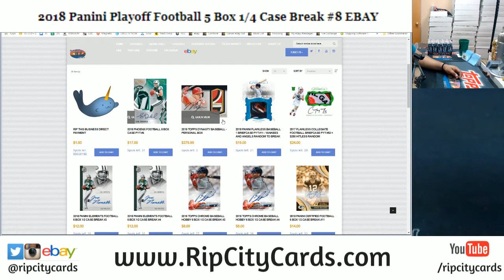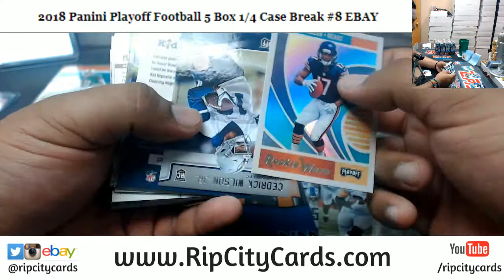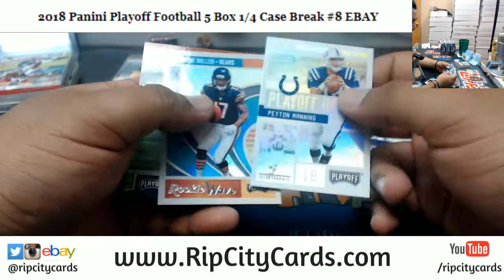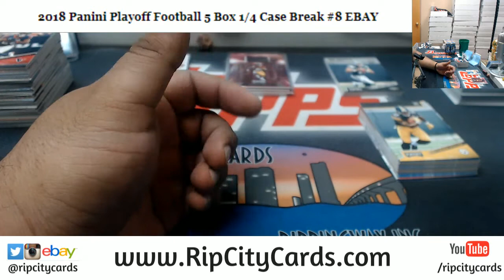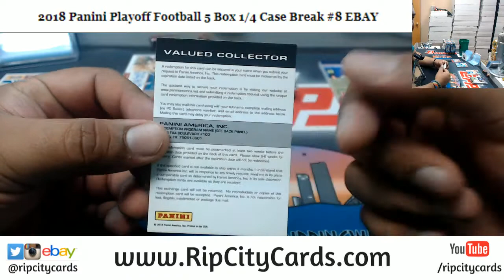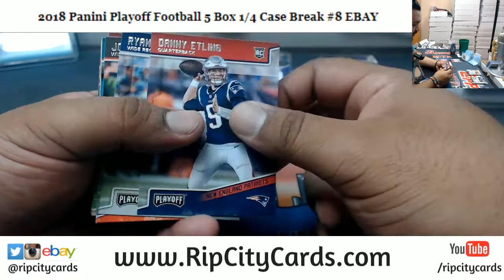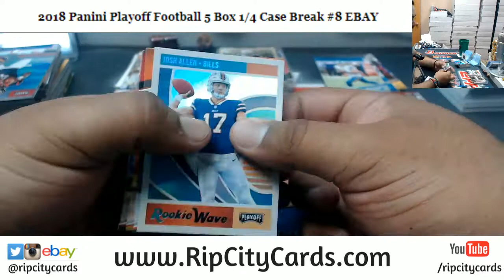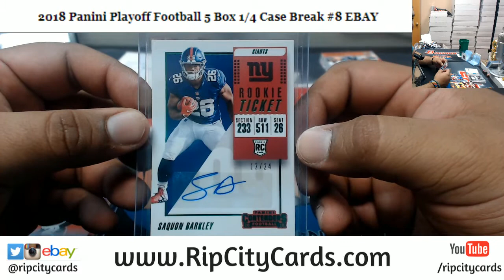2018 Playoff Football 5 Box #8 EBAY